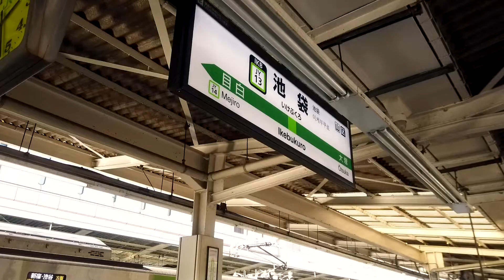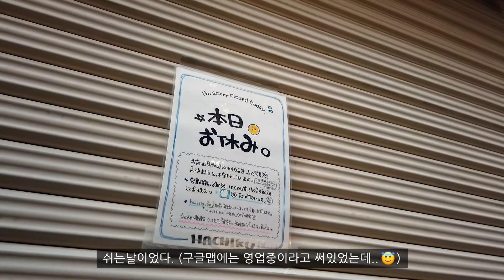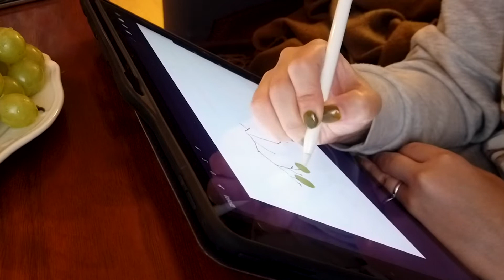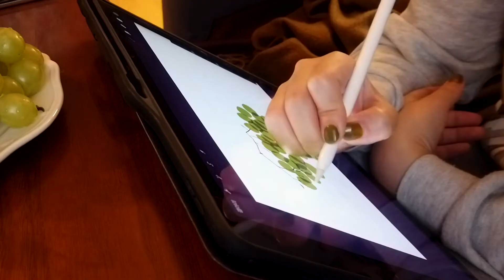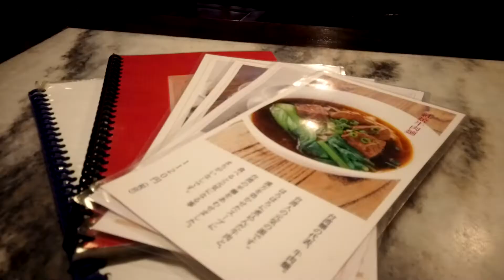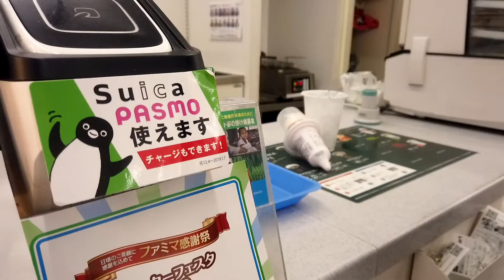Tokyo Vlog | 홈카페, 라떼 만들기. 유니클로 티셔츠 만들기. 아이패드로 그림 그리기. 하이디라오와 대만요리 유에후우챠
오랜만의 브이로그.
피드백 주시면 참고하겠습니다! 😆

| Camera & Edit |
- Sony RX-100 2 / DJI Osmo Pocket
- Adobe Premiere